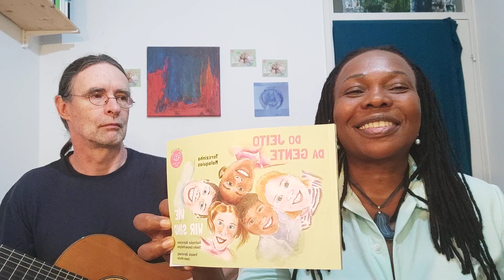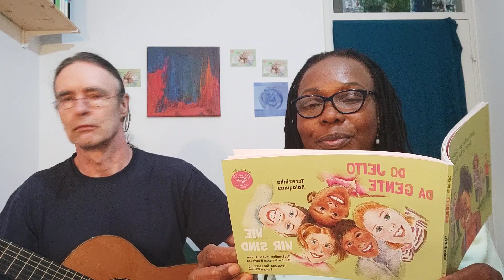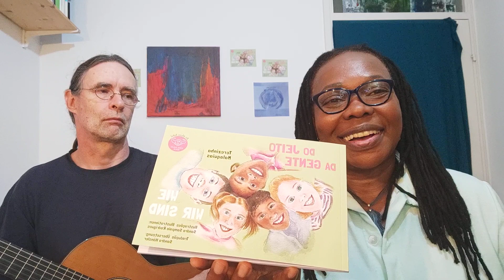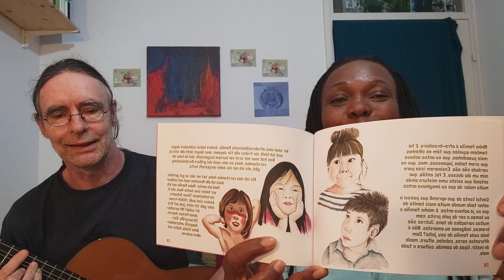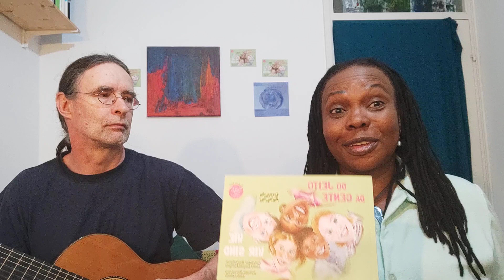Leitura Do Jeito da Gente especial.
Leitura para o evento da editora americana Underline Publisching. O Gerhard Borchert me acompanhou no violão.